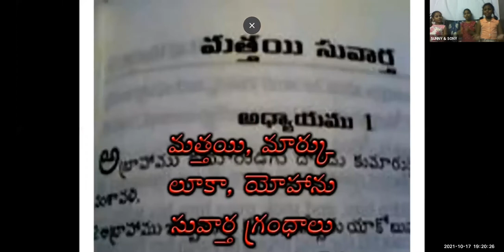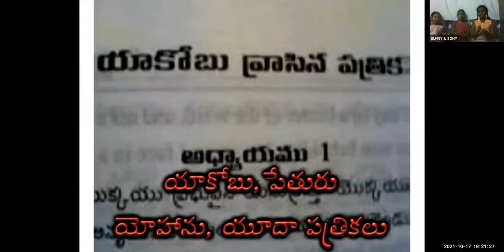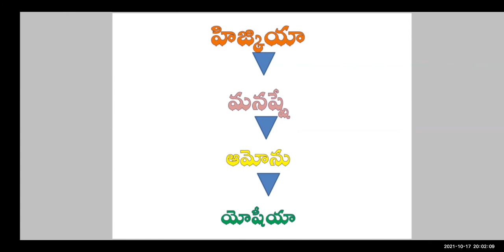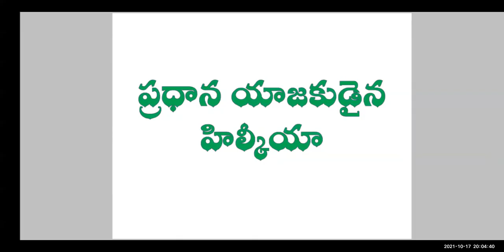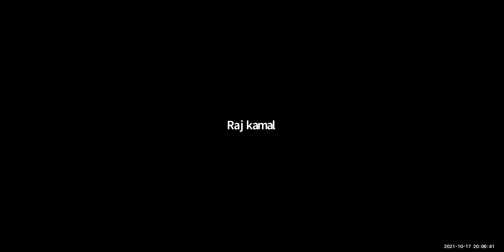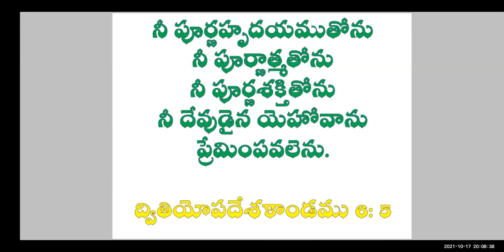LW & KGT CHILDREN CLUB~17TH OCTOBER 2021~ DAY# 560~PASSOVER FESTIVAL~RAJ KAMAL